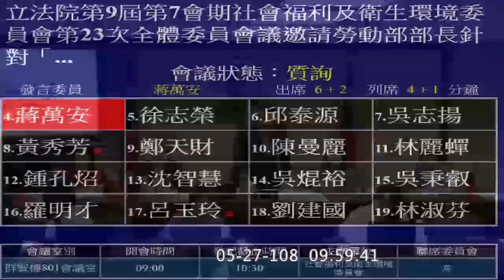蔣萬安 質詢 勞動部 許銘春 五人以下微型企業 工會組織率 2019 05 27 社福衛環 【立法院演哪齣？】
主席 徐志榮
萬安演習